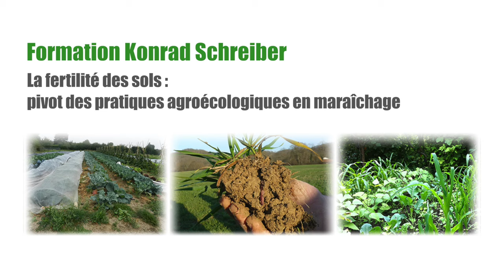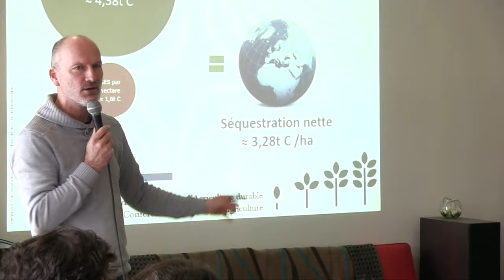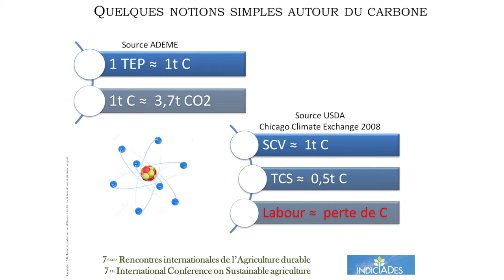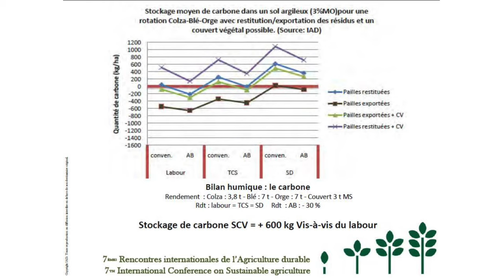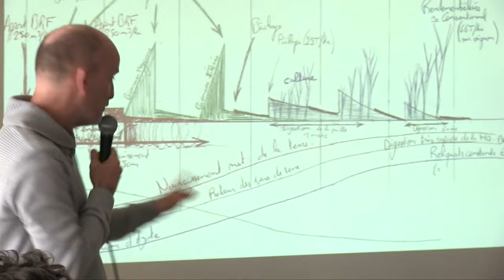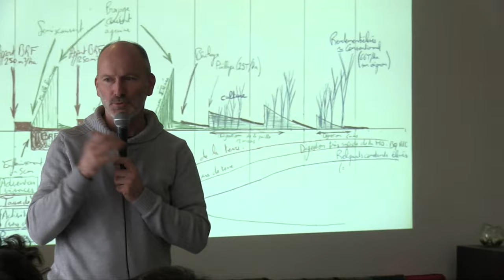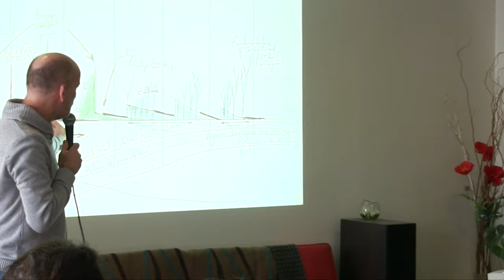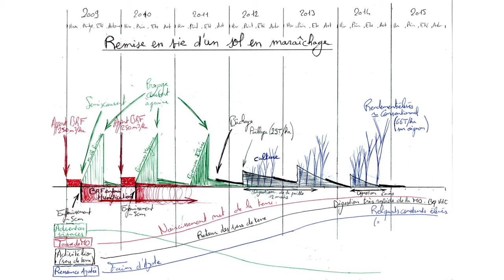Formation Cycle de la fertilité : Konrad Schreiber (2/13)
Bilan carbone, fertilité et vie du so,  Rapport C sur N